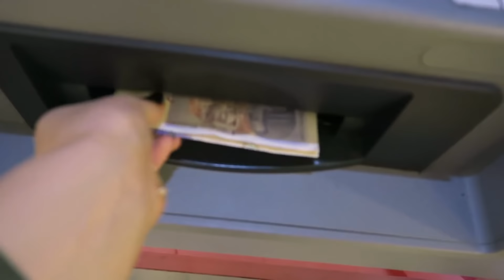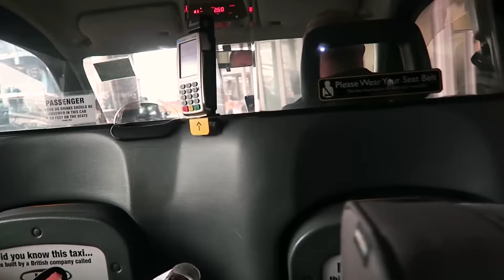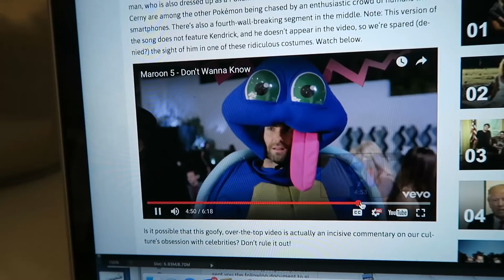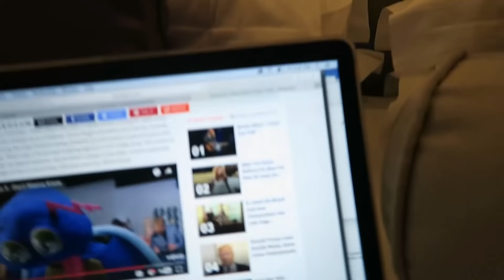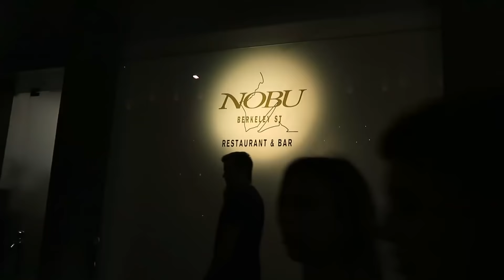LOST IN LONDON!!!!